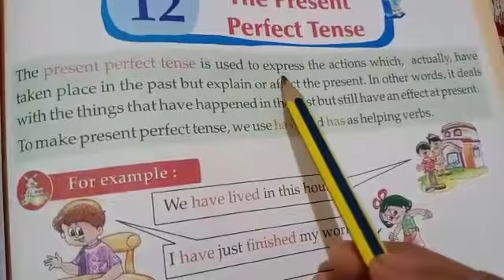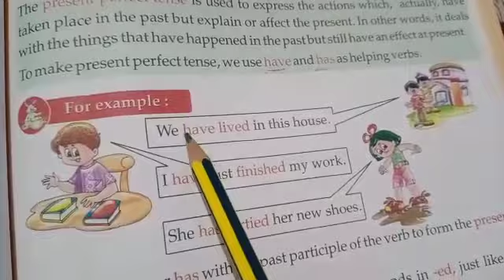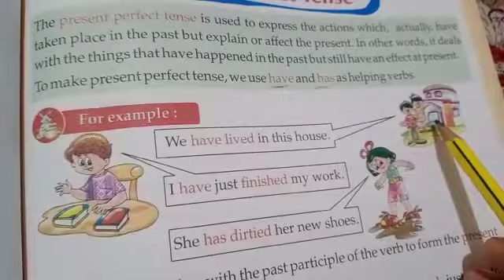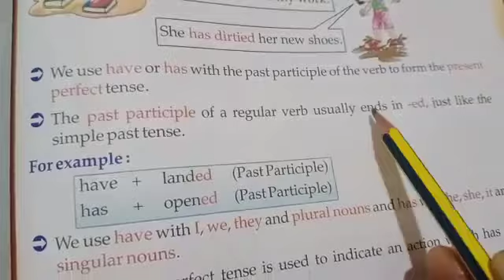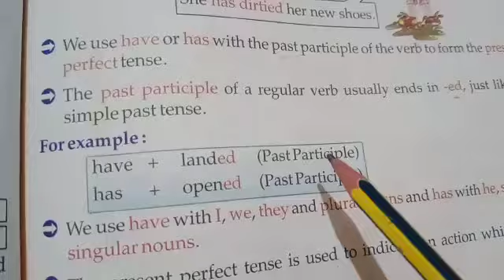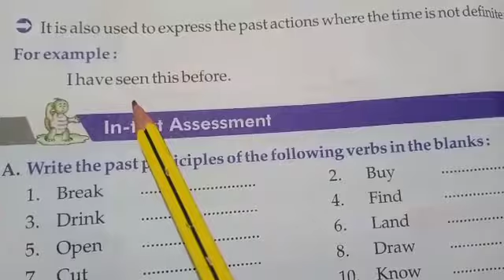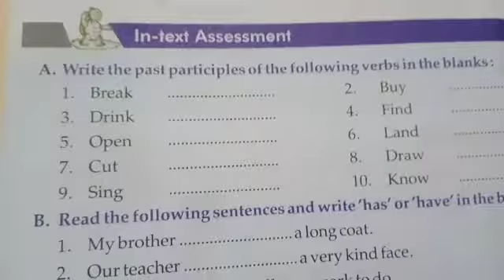English Grammar,Chapter - 12,The Present Perfect Tense (Part-1)